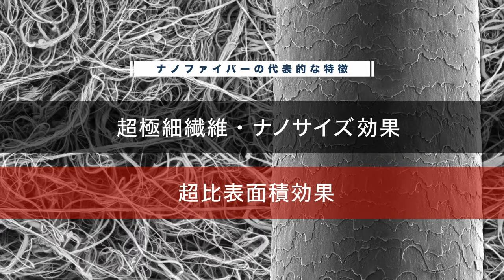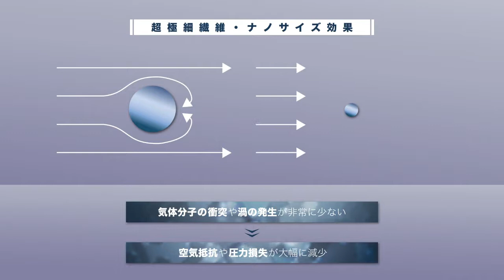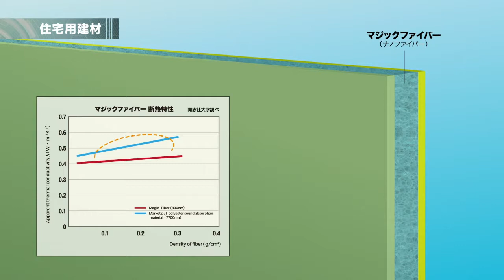エム・テックス【マジックファイバー】PR 動画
エム・テックスのマジックファイバーのPR動画です。